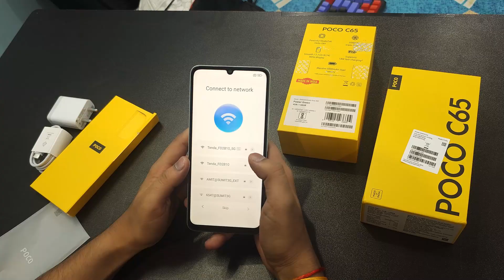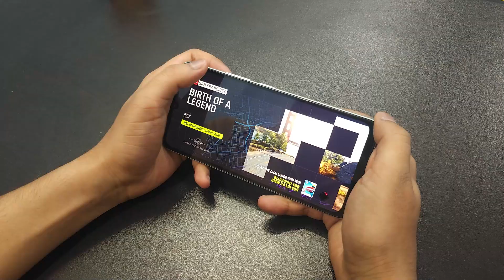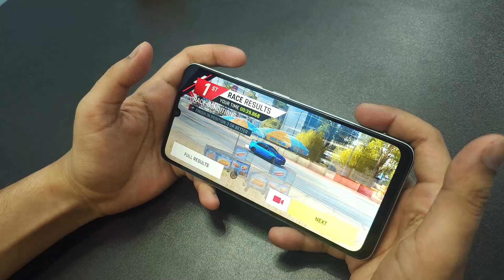POCO C65 Review - Best Budget Phone Rs 7499 Only! ( Buy Or Not )